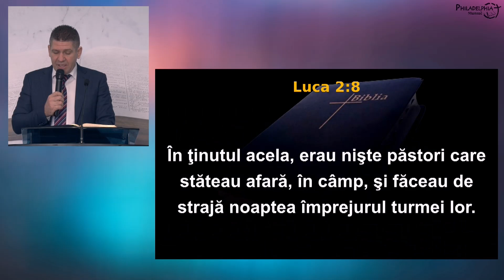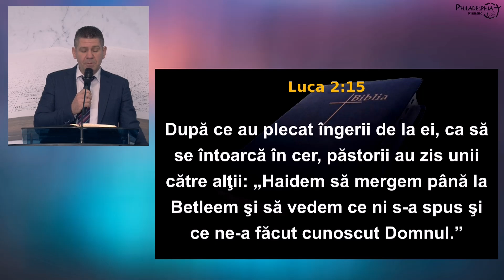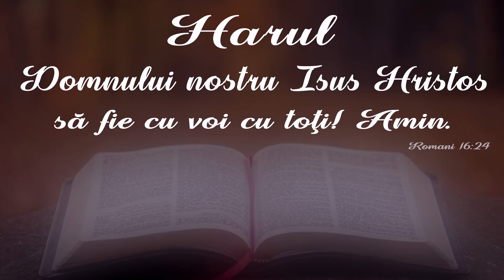Marius Livanu || Sărbătoarea Nașterii Domnului